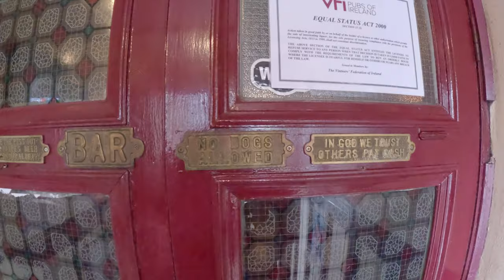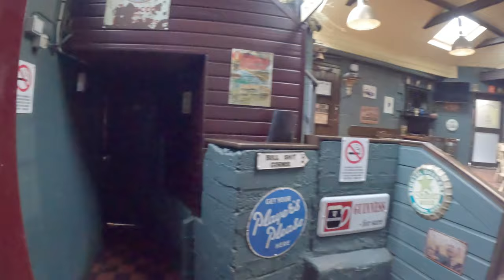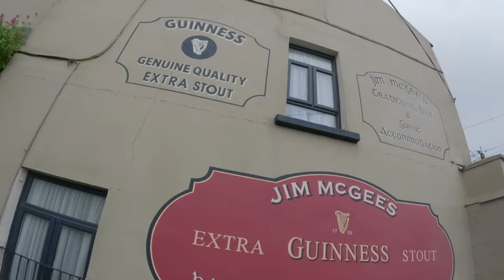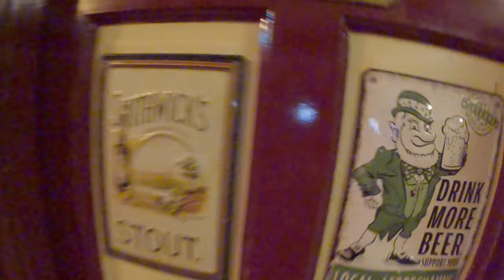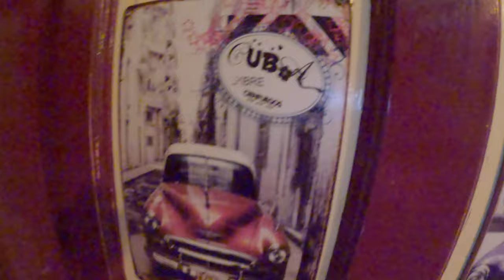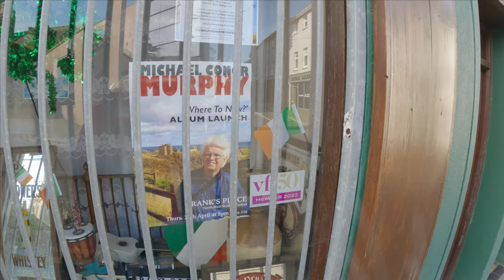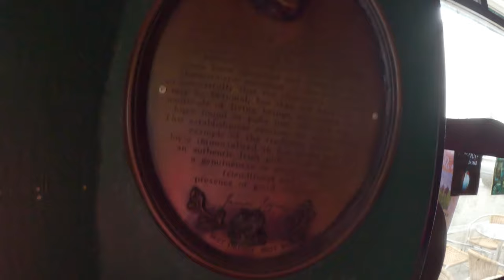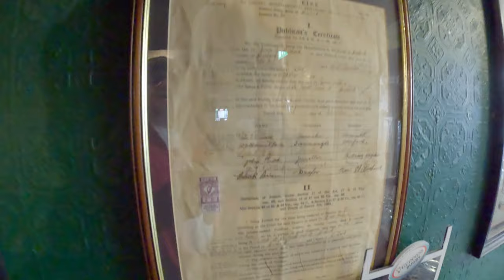Final Chapter - Wexford Pub Tour- Part 5 of 5 part Series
Discover the Pubs in Wexford Town, Wexford Arms, Jim McGees, The Cape Bar, Mackens, Mary's Bar, Thomas Moore, Dixie Barretts

I am showing the pubs in Wexford Town